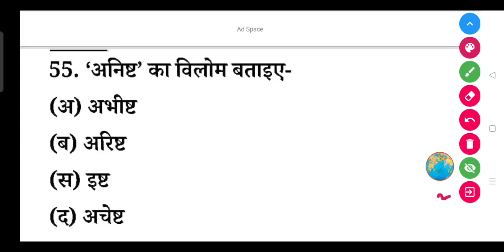'अनिष्ट' का विलोम शब्द क्या होता है?